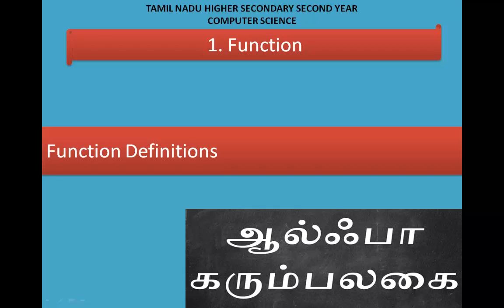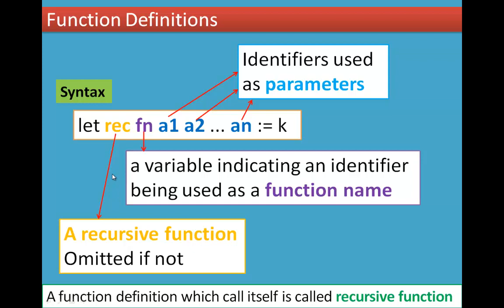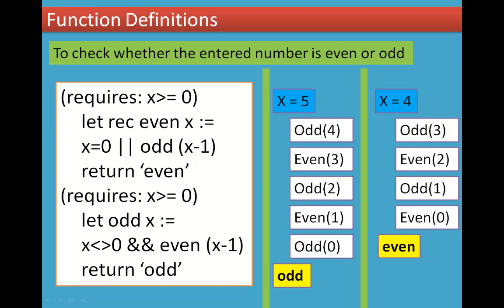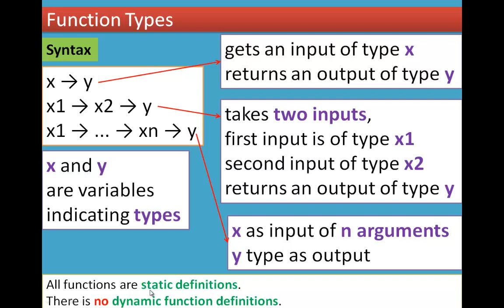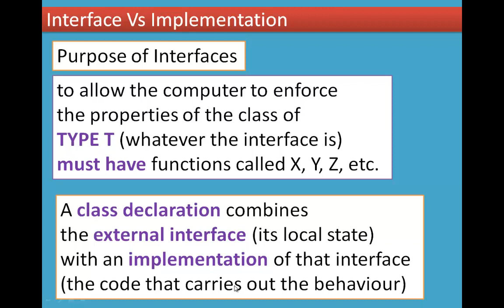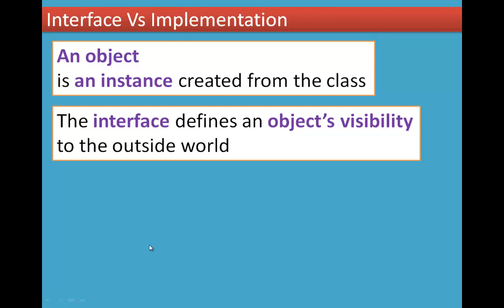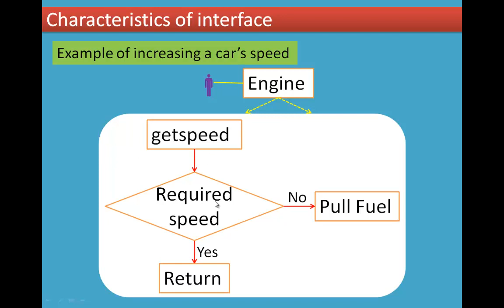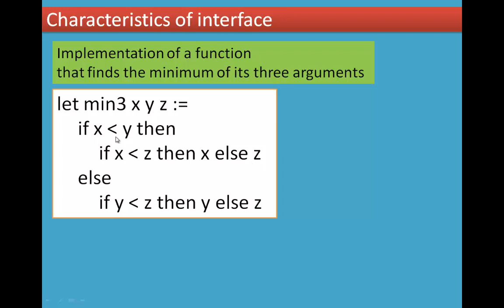2/4 Chapter 1 Function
Function Definitions
1.3 Interface Vs Implementation
1.3.1 Characteristics of interface